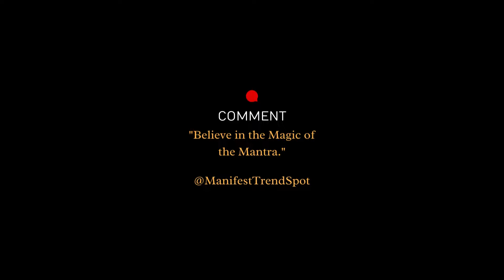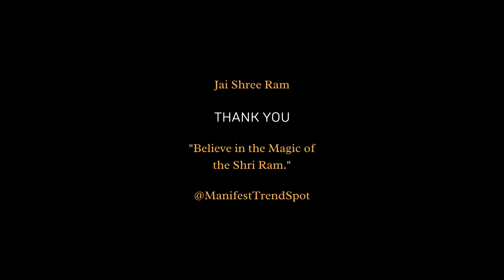#100% RESULT BOOST SWARNA MANTRA: Manifest Richness Today | Positive Money Affirmations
SWARNA MANTRA: Manifest Richness Today | Positive Money Affirmations | GOLDEN MANTRA youtube mohinimantra vishnu vashikaran ram vishnu money manifestation #100% RESULT

Details
Mastering Manifestation: A Comprehensive Guide
Introduction to Manifestation Techniques
• Manifest TrendSpot and mindvalley manifestation signify the modern approach to the art of manifestation.
• These practices incorporate spiritual mantra as a tool for manifesting success.

The Path to Success
• Manifestation for success involves harnessing the power of the law of attraction success stories.
• Affirmations for money and success and manifest success stories serve as motivation and guidance.

Manifesting Relationships
• Manifesting your ex back success stories and manifesting ex back success stories offer insights into personal relationship goals.
• Manifestation examples for success in relationships highlight the efficacy of these practices.

Financial Prosperity Techniques
• Mantras for success and positive money affirmations help align one's mindset with wealth.
• Money and the law of attraction audiobook, along with books on manifesting money, provide valuable strategies.
• The practice of deposit money and money affirmations for wealth and prosperity can be transformative.
• Manifesting money fast, affirmations for money and success, and money manifestation affirmations are crucial techniques.
• Affirmations to manifest money and manifesting money meditation guide individuals to financial abundance.
• Attract money affirmations, a lot of money, and manifest money now strategies are key for immediate financial growth.

Money and Manifestation
• Regular use of money affirmations and understanding the concept of for money can revolutionize one's financial state.
• Money, manifesting money, and money attraction are core concepts in these teachings.
• Delving into the law of attraction money, money and the law of attraction, and esther hicks money and the law of attraction provides deeper understanding.
• Reading the money and law of attraction book and practicing money abundance affirmations are recommended for wealth creation.
• Learning the best way to manifest money and the concept of wealth manifestation are advanced techniques in this area.

Mantras and Spiritual Practices
• Good luck mantra, vishnu mantra, and laxmi mantra are traditional tools for success.
• Mantra meditation, mantra to get rich, and the golden mantra or swarna mantra focus on wealth attraction.
• Mantra for success, om, and spiritual mantra are foundational in these practices.
• Success mantra, wealth mantra, money mantra, hari om mantra, mantra for profit, and mantra for wealth reinforce these concepts.
• Swarna mantra / golden mantra symbolizes the pinnacle of these spiritual practices.

Ancient and Esoteric Practices
• The वशीकरण मंत्र मोहिनी, narayan astra mantra, mohini mantra, and kamakhya mohini mantra delve into traditional manifestation techniques.
• Vashikaran mantra powerful, kamakhya vashikaran mantra, and mohini vashikaran mantra are considered potent for specific goals.
• Masani meldi mantra, vartali devi sadhana, kamakhya mantra, and vashikaran mantra are part of these ancient methods.
• Meldi maa mantra, मोहिनी मंत्र, vartali, and masani meldi sadhana are specialized practices within this realm.
• Shabar mantra, maa kamakhya mantra, narayani astra mantra, and kamakhya devi mantra offer unique spiritual insights.
• Advanced practitioners might explore kinnari sadhana, narayanastra mantra, vashikaran, pushp kinnari sadhana, and kamakhya devi for deeper spiritual growth.